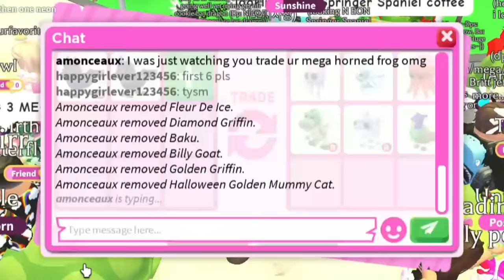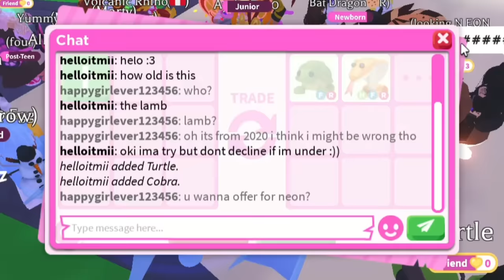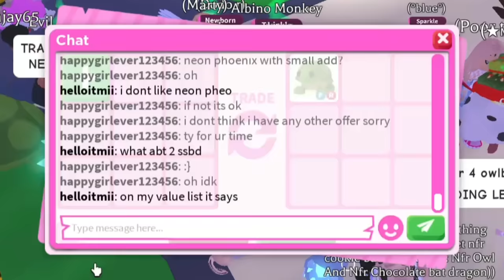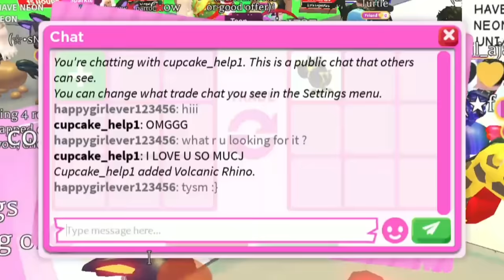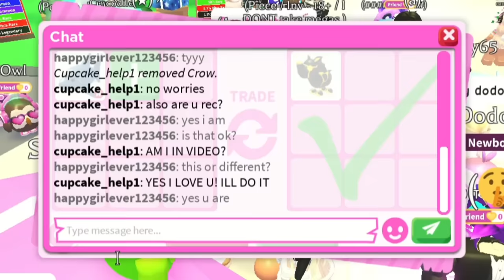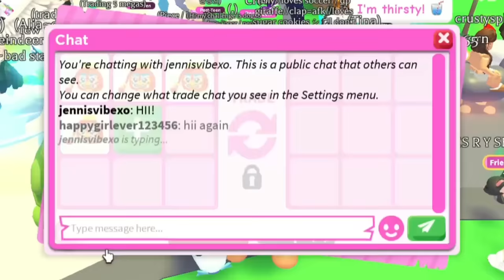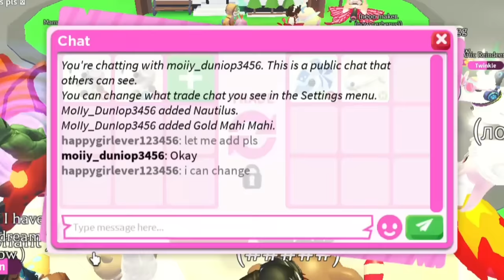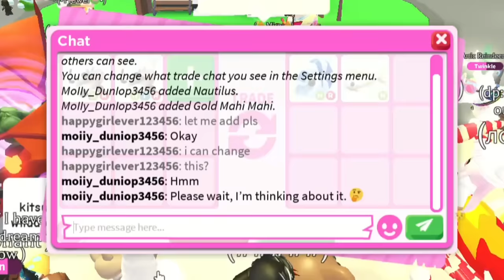😱😛No Way! I GOT *NEW* NEON NAUTILUS And NEON GOLD MAHI MAHI + HUGE WIN TRADES FOR DIAMOND MAHI MAHI!